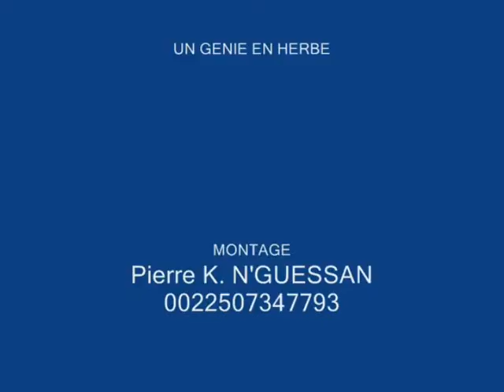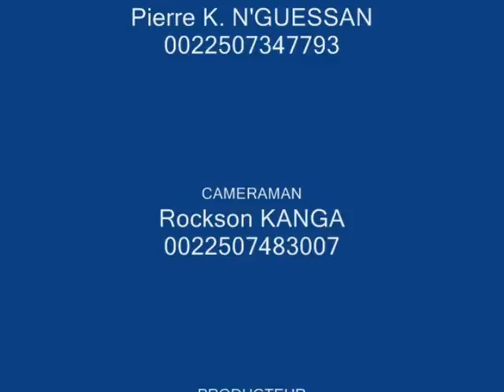Jean Marc in action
Video featuring Jean Marc Yao, a young soccer player from Cote dIvoire along with his family life